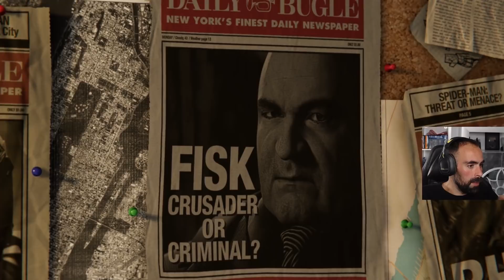SpiderMan Un Nuevo Heroe En La Ciudad #1 | Macundra